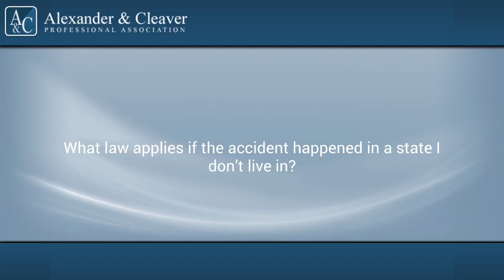What law applies if the accident happened in a state I don't live in?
If you're involved in an accident in a state where you don't live in, the law of the state where the accident occurred will apply.